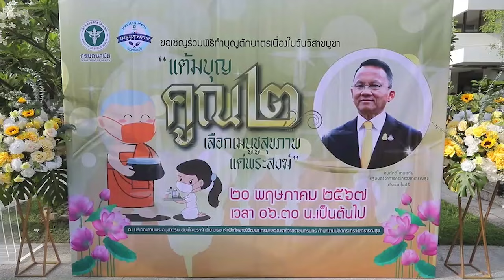"สมศักดิ์" ชวนตักบาตรเมนูชูสุขภาพ หลังพระอาพาธ 3 โรคมากที่สุด